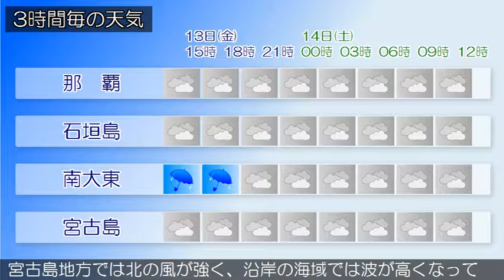2017/01/13 沖縄地方の天気予報 昼